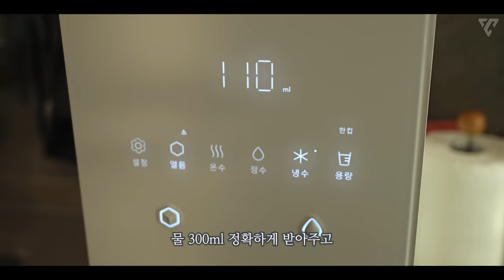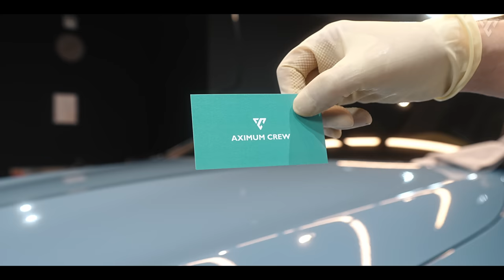미니멀리즘 1PH 셀프 세차 // 7K ASMR (라보코스메티카 퓨리피카, 메탈 불렛 디언데드)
Pre-wash
• 마프라 라보코스메티카: 퓨리피카 1000ml (약산성)
• 마프라 라보코스메티카: 폼랜스
• 마프라: 스프레이어 500ml
• 오토너드: 압축 분무기 2L

카샴푸 워시
• 마프라 라보코스메티카: 퓨리피카 1000ml
• 오토앤: 디테일링 크리스탈 클리어 투명 버킷 18L 풀세트
• 케미컬가이: 미트 슬라이드
• 잇츠윈: 버블윈 플러스 레이 워시 패드

휠 세정
• 마프라: 미니 휠 버킷 1.5L
• 마프라: 휠 엔 타이어 세정제
• 잇츠윈: 토네이도 휠 브러쉬 12호
• 바이칸: 소프트 휠 브러쉬

드라잉
• 잇츠윈: 블랙홀 양면 드라잉 타월 대형 (70x90cm)

페인트 & 휠 및 외부 트림 코팅
• 더클래스: 메탈 불렛 디언데드
• 더클래스: 매트 블랙 수성 타이어 광택제

• 잇츠윈: 라피도 폴리쉬 타월 5P (화이트)
• 잇츠윈: 라피도 폴리쉬 타월 5P (그레이)
• 잇츠윈: 리쏘 유리 타월

• 오토워시: 프리미엄 회전식 가변 숏랜스
세차 안전 용품
• 3M 9332K+ 방진 특급 마스크

• 오토스: 보안경 B-626ASF
(국산 정품, 투명도 탁월, 도수 안경 착용자도 가능)

• 크린스킨: 블랙 마스터 니트릴 장갑 S

0:00 인트로 및 오염도
1:05 퓨리피카 PH 측정, 희석 후 변화 및 타사 제품 블라인드 테스트
3:00 폼랜스 Pre wash (라보코스메티카 퓨리피카)
4:50 카샴푸 Mitt wash (라보코스메티카 퓨리피카)
7:13 퓨리피카 사용시 전 후 차이
7:30 휠 세정 (라보코스메티카 퓨리피카)
8:55 비와 천둥 ASMR..
9:23 타월 드라잉
9:57 외장 코팅제 언박싱 (메탈 불렛 디언데드)
11:10 표면 슬릭 테스트 (메탈 불렛 디언데드)
11:30 작업성과 주의할 점 (메탈 불렛 디언데드)
12:27 메탈 불렛 디언데드 평가
13:55 메탈 불렛으로 타르 제거
14:29 모든 부위가 가능할까? (메탈 불렛 디언데드)
14:55 휠 & 타이어 코팅 (메탈 불렛 디언데드)
15:38 유리 발수 코팅? (메탈 불렛 디언데드)
16:12 작업 마무리 후 전체 광도
17:44 3일 경화 후 폭우 실제 주행 발수  (메탈 불렛 디언데드)
18:38 폭우 정차 중 발수와 광도(첫 시도한 장면 강추...)
19:47 7일 실생활 후 오염 정도